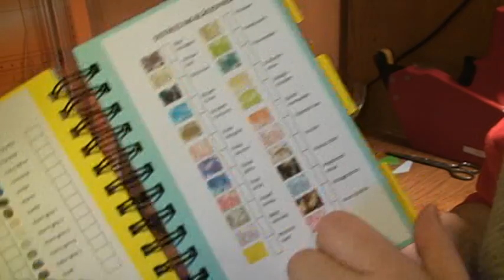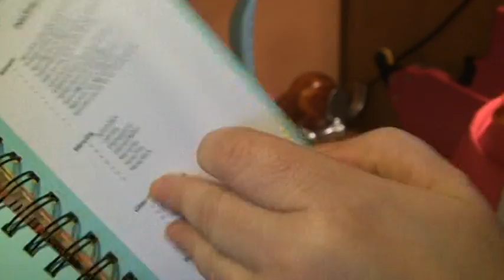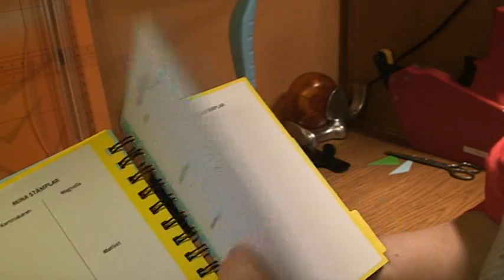SHOPPING GUIDE - MINI ALBUM - CRAFTS - DISTRESS - BIND IT ALL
I've made myself a reminder mini album for my craft stuff with the bind it all machine.
I can keep track what I've got, and what I haven't got.
I'm listing both products from Tim Holtz, Ranger, stamps of different brands and also including some shopping reminders and shopping lists.
I've also come with an idea to protect a decorated mini album cover - check it out!